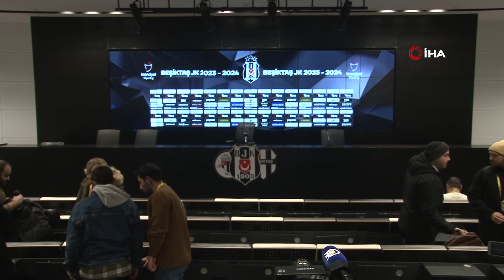Rıza Çalımbay, Fenerbahçe Mağlubiyeti Yorulmadı; Böyle bir oyun beklemiyordum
Beşiktaş Teknik Direktörü Rıza Çalımbay, Fenerbahçe karşısında beklemedikleri bir oyunla mağlubiyet yaşadıklarını söyleyerek, “Takımla bir hazırlık kampı geçirsem daha iyi olurdu. Belki de bu takımın yarısı olmazdı” dedi.
Trendyol Süper Lig’in 15. haftasında Beşiktaş, sahasında Fenerbahçe’ye 2-1 kaybetti. Müsabakanın ardından düzenlenen basın toplantısında Beşiktaş Teknik Direktörü Rıza Çalımbay, açıklamalarda bulundu.

“Hiç beklemediğimiz bir mağlubiyet oldu”
Çok üzgün olduklarını dile getirerek sözlerine başlayan Çalımbay, “Hele benim en çok üzüldüğüm, taraftara üzüldüm. Mükemmel bir taraftar kitlesi vardı. Herkes çok şey bekliyordu oyunculardan. Ben de bekliyordum çok daha iyi oynayacaklarını ama beklentilerimizin çok altında oynadılar. Kapasitelerinin çok altındaydılar biz de kenardan değişiklikleri yapamaya çalıştık. İlk yarının sonlarına doğru hem Gedson hem de Umut Meraş’ın sakatlanması kötü oldu. Zaten elimizde onların yerini dolduracak oyuncu da yoktu. Hiç beklemediğimiz bir mağlubiyet oldu ben böyle bir oyun beklemiyordum arkadaşlardan” ifadelerini kullandı.

“Bu maçta çok şeyler beklediğimiz arkadaşlardan istediğimiz verimi alamadık”
Beşiktaş takımının daha iyi bir oyun ortaya koyması gerektiğine vurgu yapan tecrübeli çalıştırıcı, “Ben takım sakat diyorum, kimse inanmıyor. Ben ilk geldiğimde 10 tane sakat vardı. Allah’tan milli maç arası vardı. Benim burada daha 1 ayım dolmadı. Takımla bir hazırlık kampı geçirsem daha iyi olurdu. Belki de bu takımın yarısı olmazdı. Takımın içine girdiğinde ummadığın şeyler karşına çıkıyor. Ne olursa olsun bu takımın bu oyunu oynamaması gerekiyor. Bizim aldığımız takım fizik olarak istediğimiz gibi değil ve doğru düzgün antrenman yaptıramadık. Ben mazeret değil, gerçeği söylüyorum. Bu maçta çok şeyler beklediğimiz arkadaşlardan istediğimiz verimi alamadık. 1-1’i yakaladık, daha iyi olması gerekirken bazı sıkıntılardan dolayı istediğimiz gibi olmadı” şeklinde konuştu.

“Daha iyi oyuncular alınabilirdi”
Sezon başında mevut kadrodan daha iyi bir kadronun kurulması gerektiğini savunan Rıza Çalımbay, “Daha iyi oyuncular alınabilirdi. Güzel bir kadro yapılabilirdi. Sezon başında olsam daha iyi bir kadro yapılabilirdi. Yapacağımız takım da yüzde yüz yukarı gidecek bir takım olurdu. Burası Beşiktaş Kulübü, burada her türlü oyucuyu alma şansınız oluyor. Ekibimizle çok iyi değerlendirerek daha iyi oyuncular alınabilirdi” diye konuştu.

“Yönetim benden rapor istiyor”
Hasan Arat başkanlığındaki yeni yönetime takımın durumuyla ilgili bir rapor sunacağını belirten Çalımbay, “Beşiktaş’ın hedefi ne olursa olsun bitmez. Türkiye Kupası olur, ligde birinci, ikincilik olur. Yönetim benden rapor istiyor. Yönetim de bu maçı seyretti. Mutlaka belli bir tedbir alınacak. Eksikler alınacak, yapmamız gerekenler yapılacak. Sonra çok daha iyi yere gelinecek” cümlelerine yer verdi.

“Kadro dışı düşünmüyoruz”
Kadro dışı kararı düşünüp düşünmediğiyle alakalı gelen bir soruyu 60 taşındaki teknik adam, şöyle cevaplandırdı:
“İstediğimiz gibi elimizde oyuncu olmadığı için bu sıkıntıları yaşıyoruz. Bana göre Türkiye’nin en iyi sağ beklerinden biri Rosier, o yok. Sol bek Masuaku yok. Maçtan 1 gün önce Omar Collley sakatlandı. Kadro dışı düşünmüyoruz. Bizim bu oyuncuları kazanmamız gerekiyor. Elimizden gelen her şeyi yapıyoruz.”

“Elimizde ofans olarak hamle oyuncusu yok”
Aboubakar’ı 11’de sahaya sürmemesine de açıklık getiren Çalımbay, “Geçen Ankaragücü maçımızda hiç istemediğim bir sistemde oynadık. Sağa Cenk, solda Aboubakar, ortada Muleka. Mecburen sol açığımız, sıkıntımız olduğu zaman Muleka’yı kanatta kullanıyoruz. O zaman hamle oyuncumuz kalmıyor. Bugün baktığınızda doğru düzgün ofans olarak hamle yapacağımız oyuncu yok. Ankaragücü maçında Cenk’i hamle oyuncusu olarak tuttum. Burada da Aboubakar ile konuştum. ‘Cenk’i direkt başlatacağım, seni de hamle oyuncusu olarak oynatacağım’ dedim. Elimizde ofans oyuncusu yok” dedi.
Fenerbahçe karşısında kontrataklara çok yakalandıklarını aktaran Rıza Çalımbay, “Çıkarken çok top kaybettik. Çok iyi forvetleri var. Biz de Necip’i bilerek ön libero oynattık, forvet arkasını keselim diye” diyerek sözlerini noktaladı.